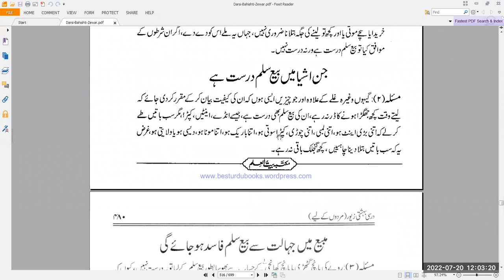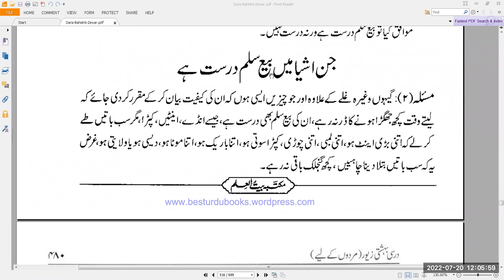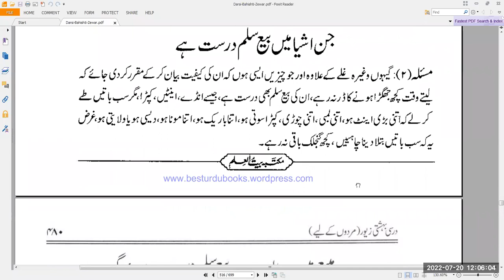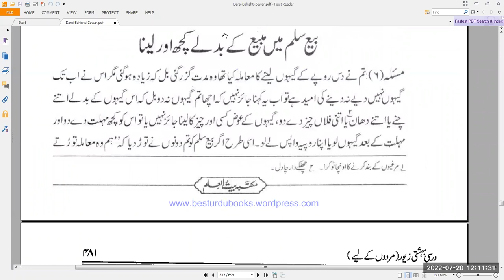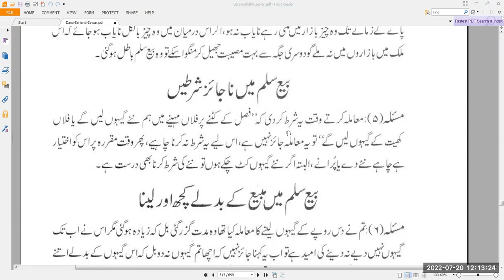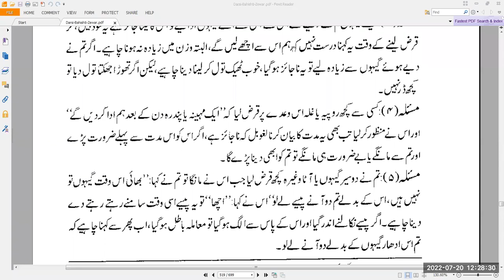Mufti Abdul Majid (Dirasaat-E-Deeniya 2nd Year)فقہ/حدیث///2022-07-20